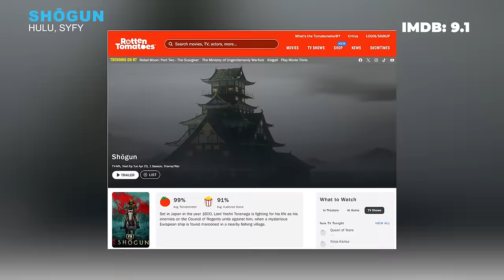10 best TV Series of 2024 (so far) | New TV Shows of 2024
In today’s video, we’re diving into the most captivating TV shows of 2024 that have audiences glued to their screens. From the high-flying adventures in “Masters of the Air” to the chilling mysteries of “True Detective: Night Country,” this year has brought a fresh slate of entertainment that’s setting new standards. Whether it’s the romantic time-traveling drama of “3 body problem or Drama Shogun these series have made a significant impact. Join us as we explore the top 10 TV shows of 2024 that you can’t afford to miss!